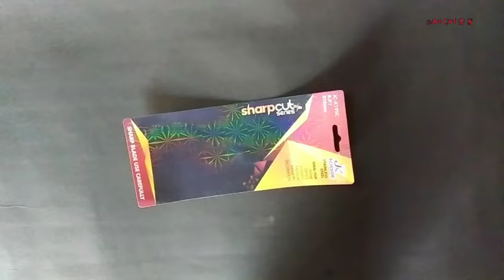Paper lamp Making at Home | Paper Lantern craft easy |Aakash Kandil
Crafty search🔍
paper lanterns
akash kandil making at home
paper lantern
paper craft
diy paper lantern
lantern making with paper
paper lamp making at home
how to make paper lantern
paper crafts
paper lamp
how to make paper lamp lantern
paper lantern making
how to make paper lamp
diwali lamp making at home
easy paper lantern
aakash kandil making at home
paper lamp craft
easy paper lantern making at home